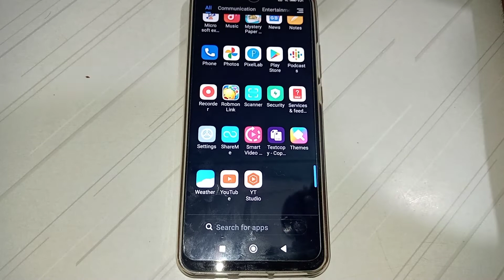how to increase icon size in Redmi 10S prime mobile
icon size increase kar na batay
how to increase icon size in Redmi 10 prime mobile
icon size increase kaise kar na hai
how to increase icon size in Redmi 9 note mobile
icon size increase kaise kar sakte hai
how to increase icon size in Redmi 9 pro max mobile